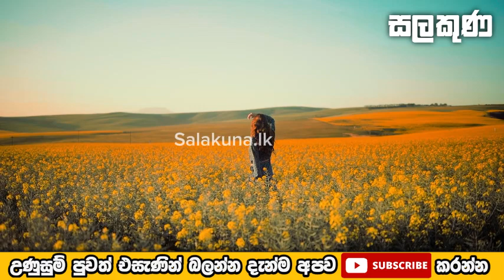දරුවෝ දාලා රට රැකියාවට යන හැම අම්මා කෙනෙක්ම බලන්න ඕන කතාවක් මේක